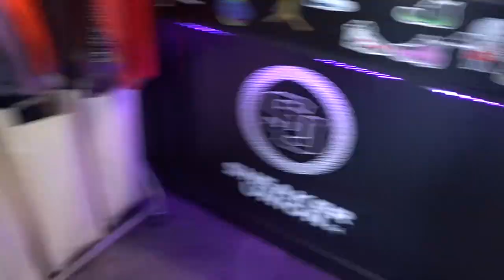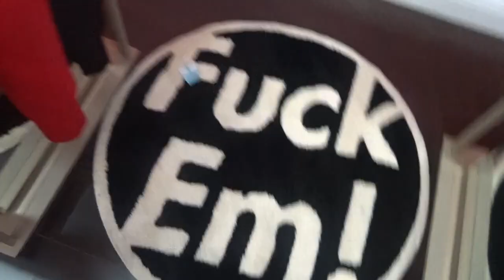SUPREME ROOM & EXCLUSIVE SAMPLE FINDS!!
Just on a sneaker boutique run in miami where I found MAJOR heat and hidden finds!                                                                  follow on insta: sneakattack305